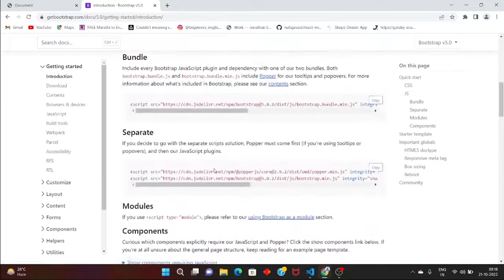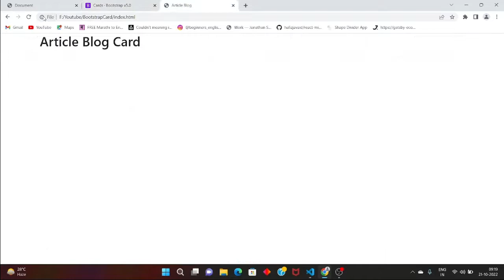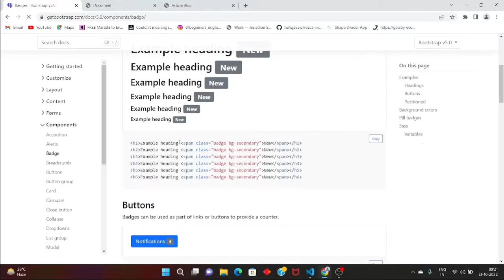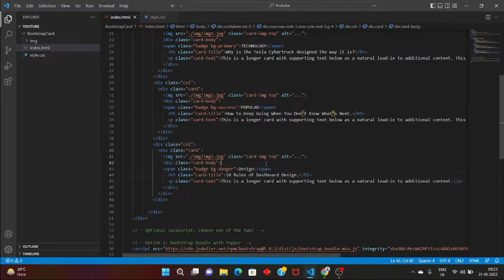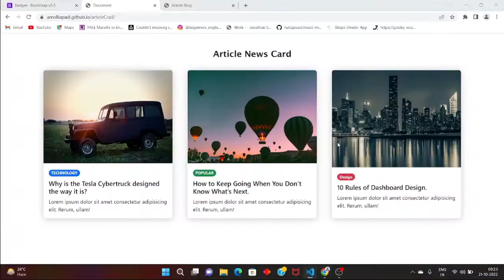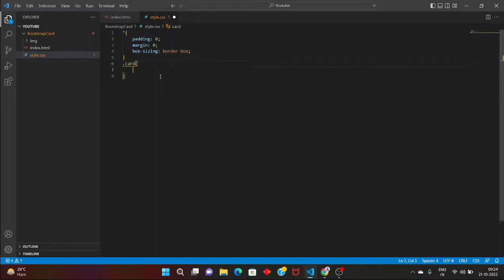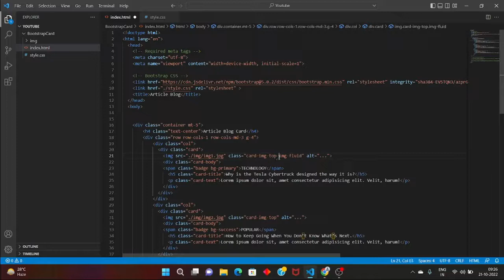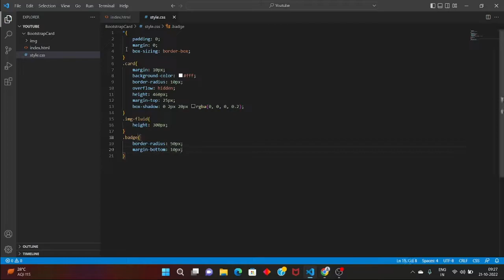Article blog Card Bootstrap 5 | Responsive Card